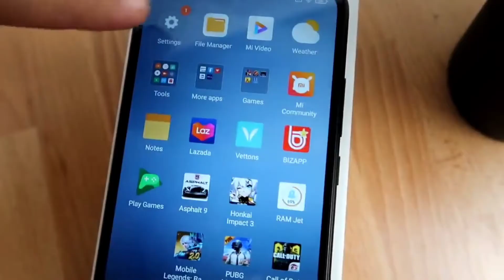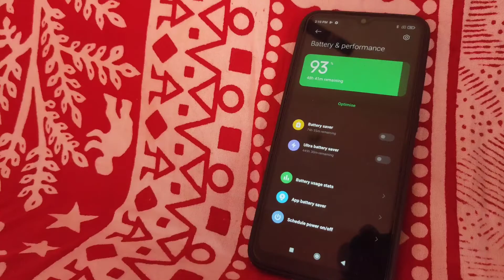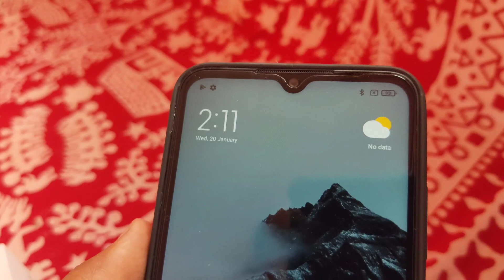redmi 9i/ 9A review malayalam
NO COPYRIGHT Technology Background Music / Tech corporate Music Free Copyright by Music For Video